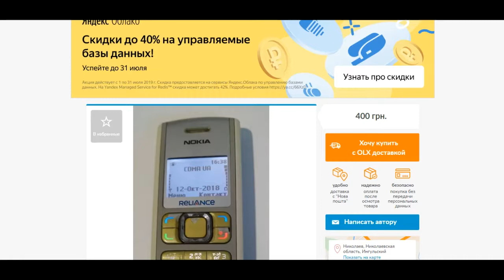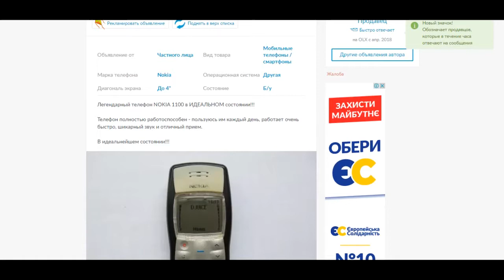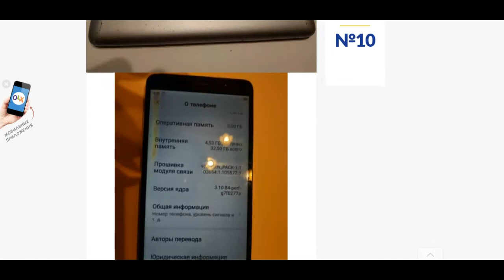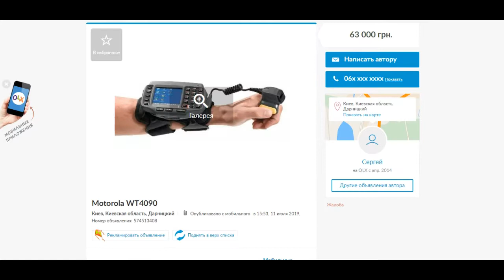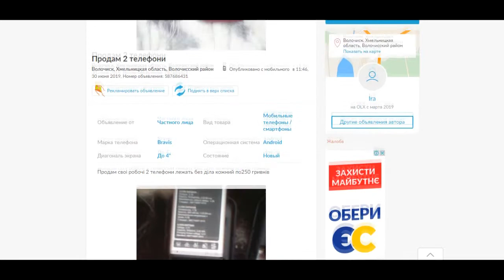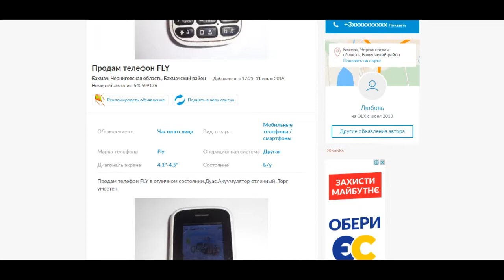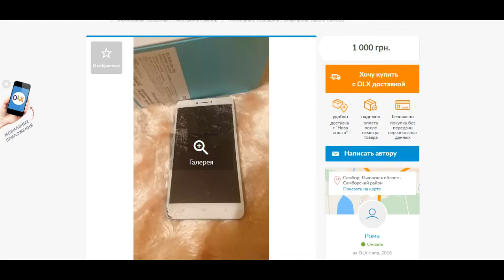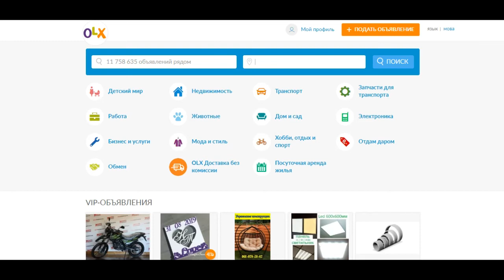Обстановка на ОЛХ, новости канала